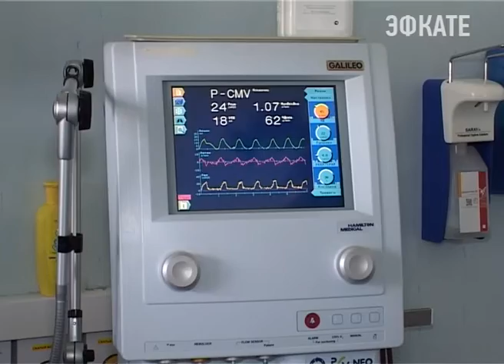Сегодня всемирный день недоношенных детей. Новости Сочи Эфкате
В Сочи немало новорожденных с низкой массой тела увеличивается. Повышению осведомленности родителей о преждевременных родах и привлечению общественности к этой проблеме на курорте уделяется особое внимание.
Сочи. Новости.
Телеканал Эфкате.